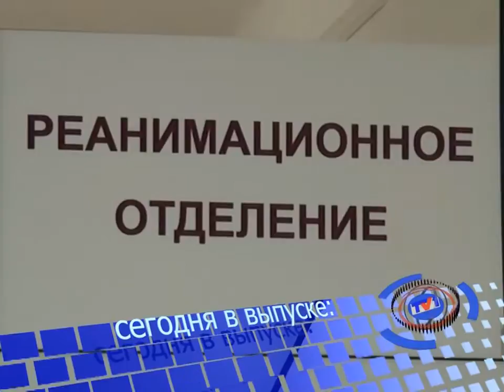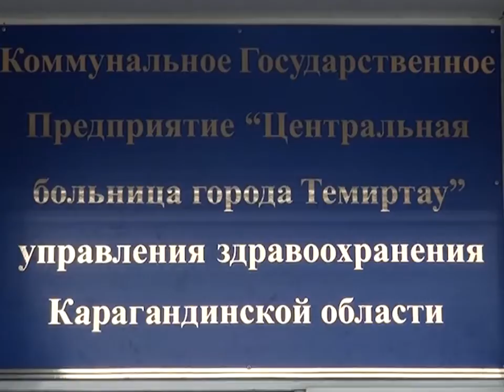Новости канала Первый Карагандинский - 23/07/2013